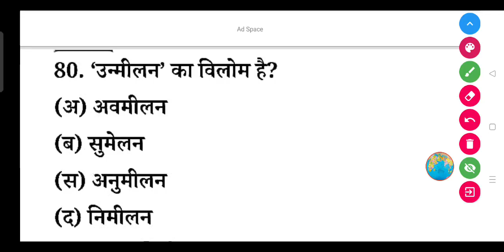'उन्मीलन' का विलोम शब्द क्या होता है?